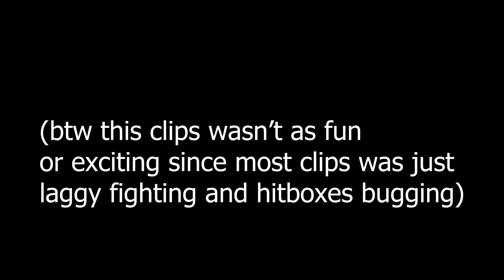Prior Extinction Moments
didn't manage to get a lot of satisfying kills and stuff and a lot of the fights were buggy and annoying to watch. sorry for the short video lack of motivation